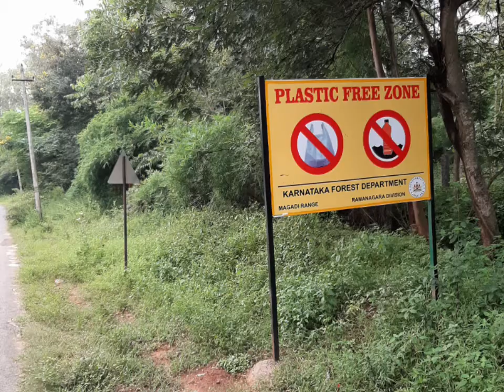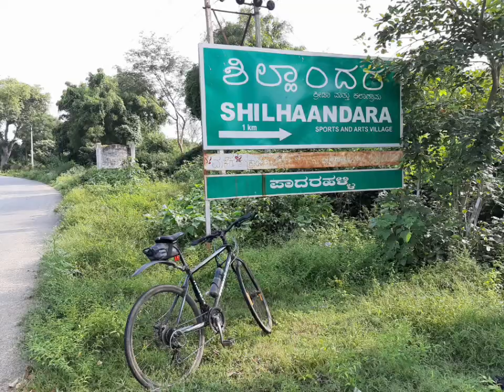Cycling to ramanagar from namadachilume(tumkur)karnataka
200 kilometers